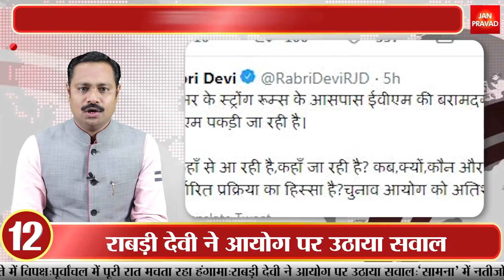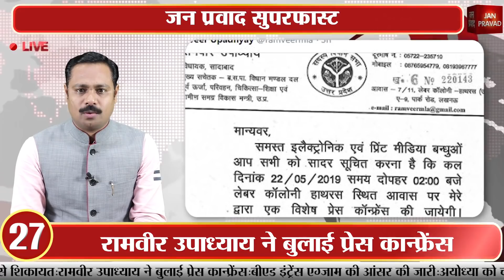ईवीएम पर एकजुट 21 पार्टियां और चुनाव आयोग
ईवीएम से वीवीपैट की मिलान वाली एक और याचिका खारिज
100 फीसदी पर्ची मिलान की सुनवाई से सुप्रीम कोर्ट का इनकार

चंद्रबाबू नायडू की अध्यक्षता में विपक्षी दलों की हुई बैठक
नई दिल्ली के कांस्टीट्शन क्लब में 21 पार्टियों ने की बातचीत

बैठक में ईवीएम और विपक्षी एकता को लेकर हुई चर्चा
वीवीपैट के मुद्दे को लेकर जाएंगे चुनाव आयोग

एग्जिट पोल नतीजों के बाद कर्नाटक कांग्रेस में बगावत सुर
राज्य में कुमारस्वामी सरकार पर छाए संकट के बादल

कांग्रेस नेता रोशन बेग ने पार्टी महासचिव वेणुगोपाल को बताया जोकर
कहा, कर्नाटक में बीजेपी को 18 से ज्यादा सीटें मिलीं...
तो इसके लिए सिद्धारमैया होंगे जिम्मेदार

रोशन बेग बोले, अल्पसंख्यकों का किया गया इस्तेमाल
सिद्धारमैया का अभिमानी रवैया फ्लॉप शो का नतीजा

बेग के बयान पर कर्नाटक के डिप्टी सीएम जी परमेश्वर राव ने दी प्रतिक्रिया
कहा, बेग का बयान उनकी निजी राय, यह पार्टी का मूल्यांकन नहीं

चुनाव नतीजों से पहले साध्वी प्रज्ञा ठाकुर के लिए अच्छी खबर
मालेगांव मामले में विशेष अदालत के समक्ष पेशी से मिली छूट

सीबीआई ने मुलायम और अखिलेश यादव को दी क्लीन चिट
कहा, आय से अधिक संपत्ति मामले में नहीं मिला कोई सबूत

यूपी और बिहार में ईवीएम की संदिग्ध आवाजाही से सकते में विपक्ष
चुनाव आयोग ने कहा, आरोप बेबुनियाद, सुलझा ली गई है समस्या

ईवीएम की सुरक्षा को लेकर पूर्वांचल में पूरी रात मचता रहा हंगामा
धरने पर बैठे महागठबंधन के उम्मीदवार अफजाल अंसारी

पूर्व मुख्यमंत्री राबड़ी देवी ने चुनाव आयोग पर उठाया सवाल
ट्वीट कर बोलीं, ईवीएम कहां से आ रही है, कहां जा रही है
क्या यह पूर्व निर्धारित प्रक्रिया का हिस्सा है

अपने मुखपत्र ‘सामना’ में एग्जिट पोल के नतीजों पर बोली शिवसेना
लिखा, बंगाल में मिल रही बीजेपी को बढ़त, तभी नाराज हैं ममता बनर्जी

शिवसेना बोली, देश में एक बार फिर आ रही है भाजपा सरकार
वर्तमान और भविष्य सुरक्षित रखने के लिए लोगों ने दिया मोदी को वोट

आप के राज्यसभा सांसद संजय सिंह ने अखिलेश यादव से की मुलाकात
बोले, उत्तर प्रदेश में गठबंधन को मिलेंगी 60 से ज्यादा सीटें

संजय सिंह बोले, देशभर से भाजपा का हो जाएगा सफाया
एग्जिट पोल पूरी तरह साबित होंगे गलत
केंद्र में मजबूत सरकार बनाएगा विपक्ष